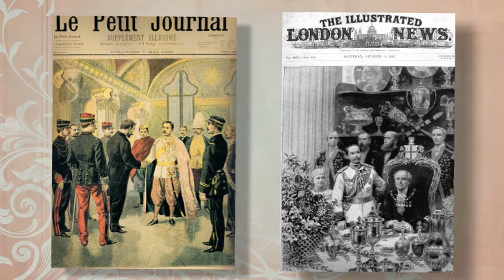สารคดีเอกลักษณ์ไทย ตอน พระบรมราชานุสาวรีย์ พระบาทสมเด็จพระจุลจอมเกล้าเจ้าอยู่หัว ๑